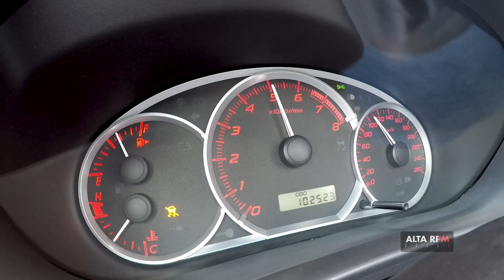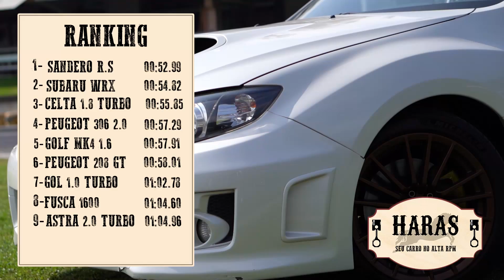SUBARU WRX DO DIEGO DAGOSTIN no Haras! - Alta RPM